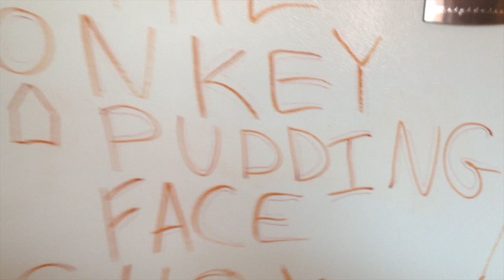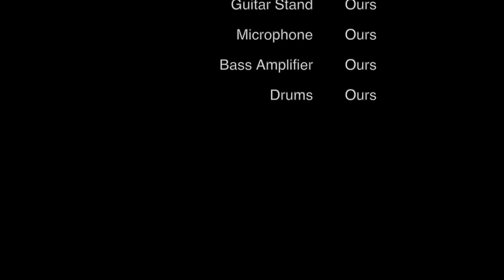We Miss Playing Shows - Episode 1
Greetings!
If you're anything like us, we're sorry.  But you may also miss performing live in front of throngs of people.  Listen to us spend a little time talking about the highs & lows of playing shows.